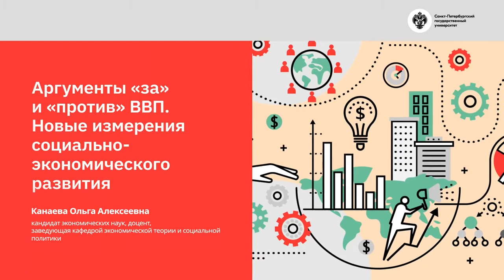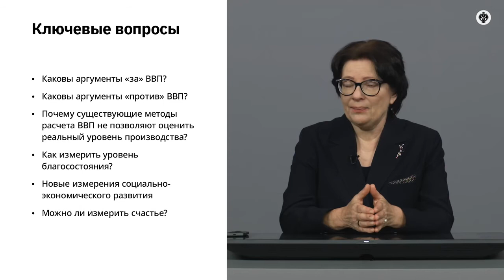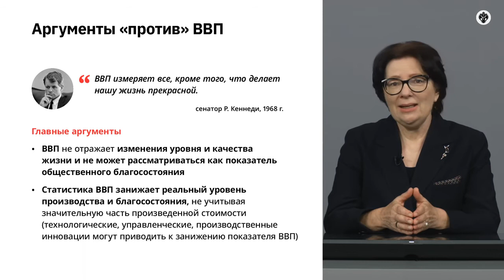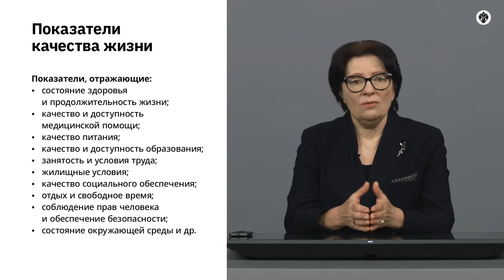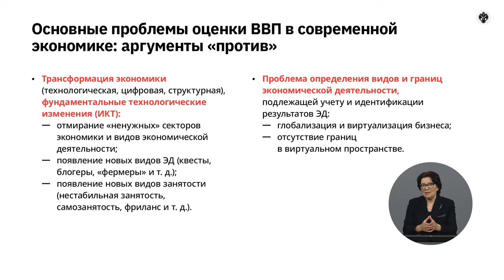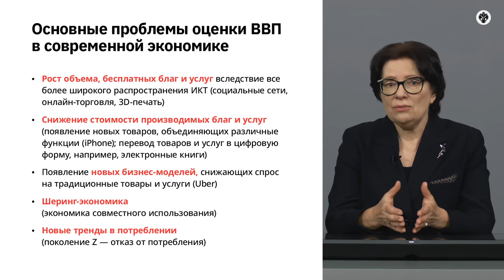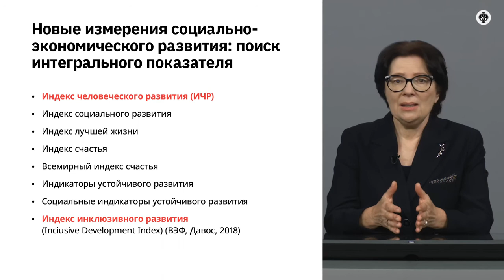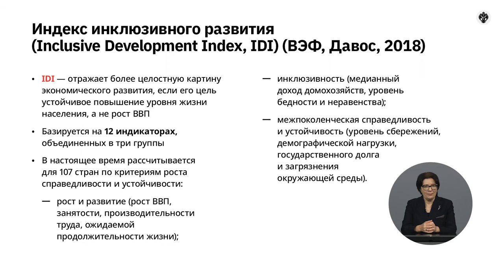6.7 Аргументы «за» и «против» ВВП. Новые измерения социально экономического развития.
Основы экономических знаний. Курс лекций из сайта "Открытое образование".